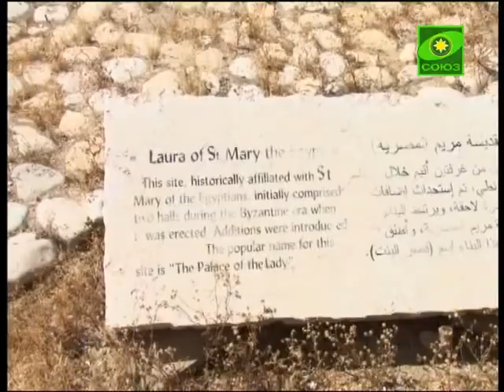Наша съемочная группа во Святой Земле прошла по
Великим Постом Православная Церковь вспоминает житие преподобной Марии Египетской, которой посвящена 5-я неделя четыредесятницы.  Необычны жизнь и путь обращения ее к Богу. Удивителен её духовный подвиг, принесший богатые плоды. Почти полвека подвизалась святая в безлюдных местах. Наша съемочная группа во Святой Земле прошла по следам великой подвижницы в Иудейской и Иорданской пустыне.